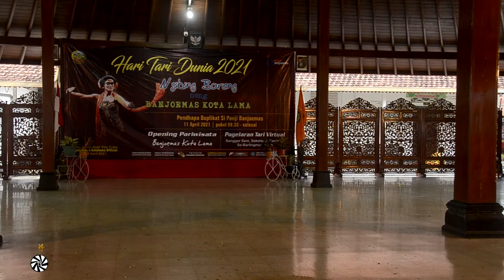Ngibing Bareng Maestro Lengger Lanang Banyumas Rianto || Hari Tari Dunia 2021..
Nari bareng Rianto Maestro Lengger Lanang Banyumas di lakukan di Pendopo Kecamatan Banyumas dalam rangka memperingati Hari Tari Sedunia 2021.
Dalam acara ini juga tampil dari beberapa Sanggar Tari se BARLINGMAS meramaikan. Khusus Lengger Lanang dari Rumah Lengger asuhan Rianto juga menampilkan Tarian Lengger. Ada juga orang bule dari Amerika Serikat yang di kenal dengan nama Seno yang sudah lama mendalami seni karawitan dan calung Banyumasan ikut mengiringi para penari.
Rianto Maestro Lengger Banyumas tampil khas membawakan Tarian Lengger sekaligus mengajak para hadirin untuk ngibing bareng. Tetap lestari budaya Nusantar, Salam Budaya...

Maturnuwun.
Klilaan.